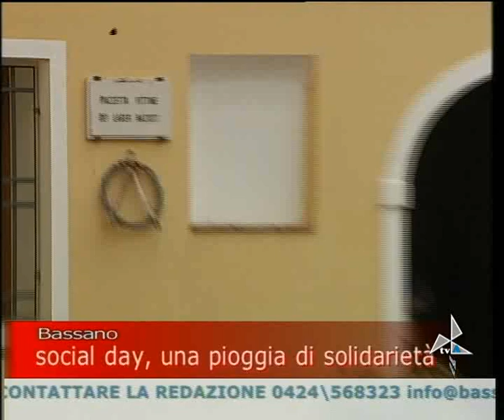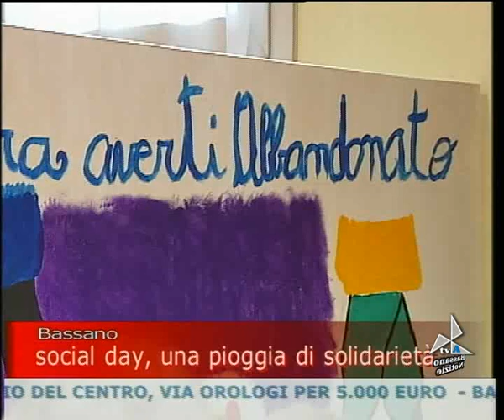bassanonotizie20042013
bassanonotizie20042013 bassanonotizie